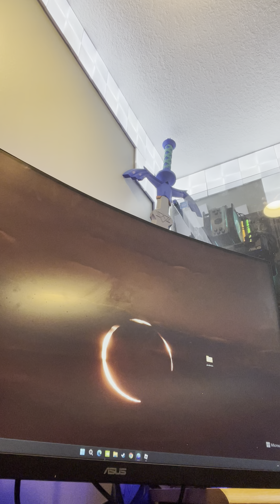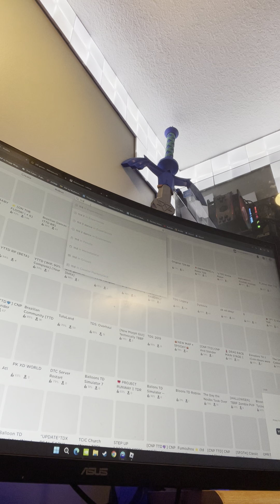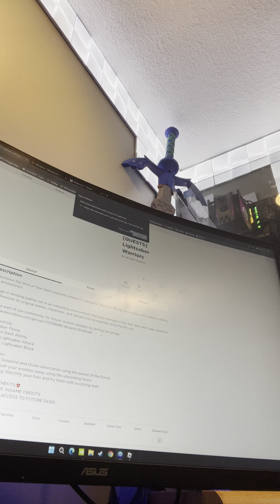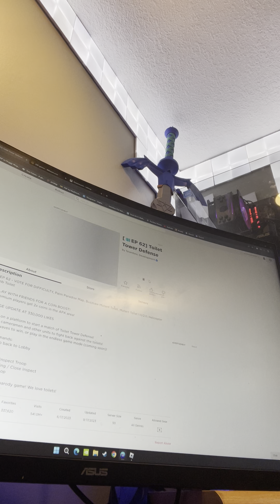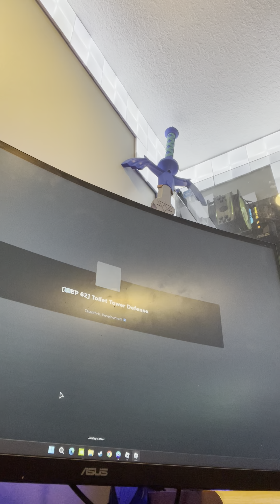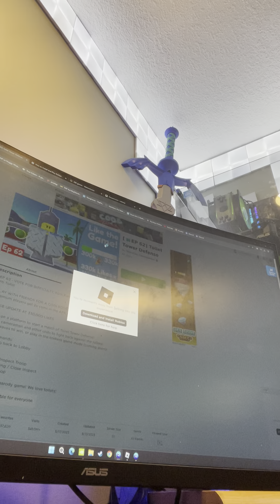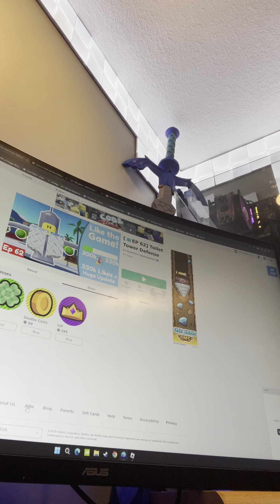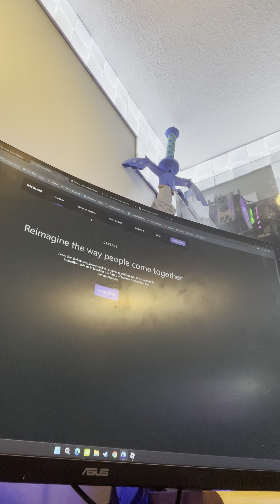October 14, 2023